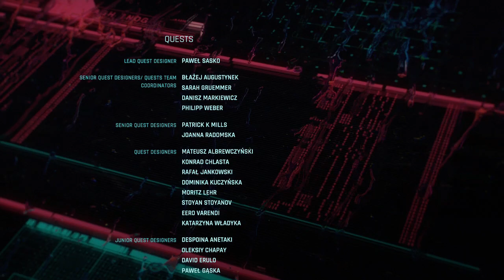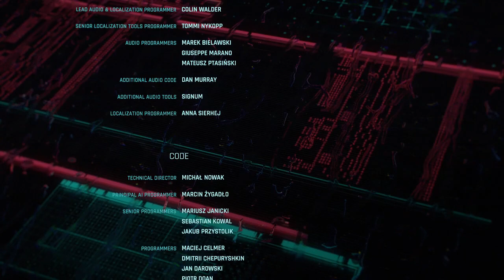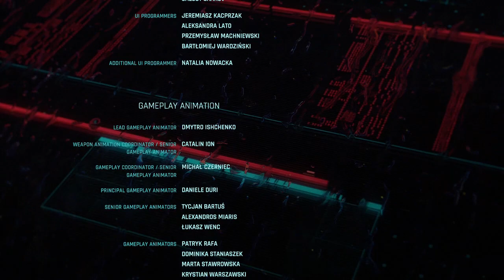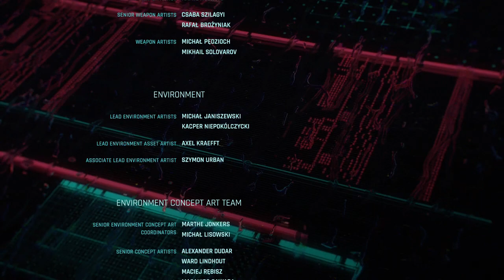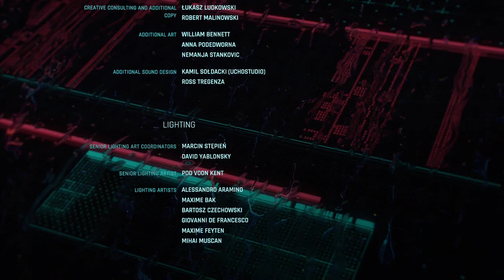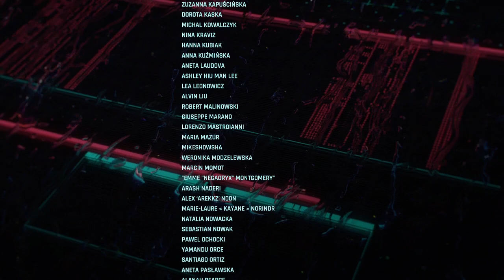Cyberpunk 2077 - Walkthrough - Part 23 (Female V, Nomad) - Ending | No Commentary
Hey dudes and dudettes, my name is Cheshire. Also known as the Gothic Sorcerer and there have been many delays with this game as we all know but it was worth the wait. This is made by the same team of developers who made The Witcher. Now I'm a huge fan of anything that's Cyborg related such as Deus Ex, Metal Gear Solid, Ghost in a Shell ect. Who wouldn't wanna be half human half machine? In this game you'll be playing as V. A cyborg mercenary journeying through a dystopian part of California known as Night City and your only companion haunting V's mind is the digital conscience of Johnny Silverhand, a dead rockstar and anarchist voiced by Keanu Reeves. For this playthrough we'll be going as female version of V because you guys know how it normally goes with RPGs on my channel. We'll also be going with the Nomad life path mainly because I like being part of a Motor gang. Almost has a Sons of Anarchy and Mayans MC vibe. If this playthrough goes well, I might consider playing the Street Kid and Corpo lifepaths once this series is finished.

It helps me and my channel out a lot.